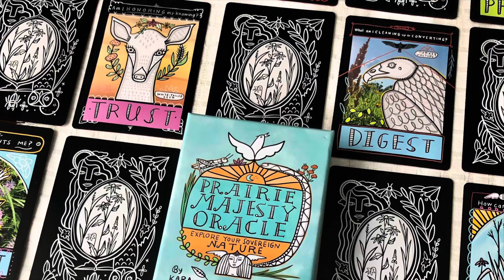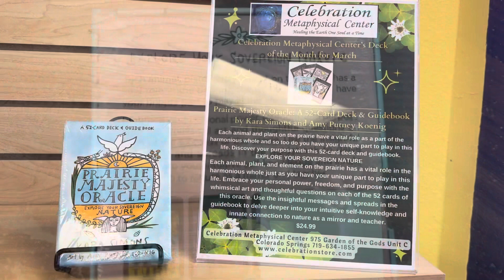Prairie Majesty Oracle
Celebration Metaphysical Center’s Deck of the Month for March.

Prairie Majesty Oracle: A 52-Card Deck & Guidebook by Kara Simmons and Amy Putney Koenig

You can find it in the store at 975 Garden of the Gods in Colorado Springs or order it online at celebrationstore.com